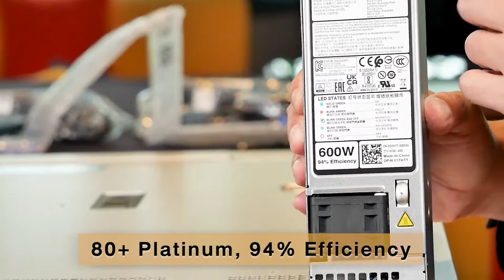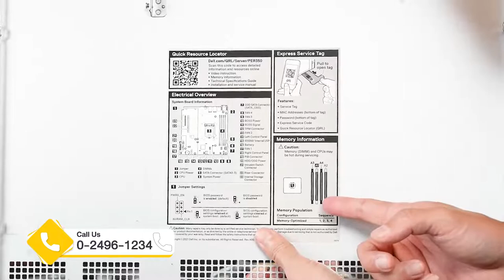รีวิว - Dell PowerEdge R350 Server Single Processor สามารถรองรับธุรกิจของคุณ ที่เติบโตได้ตลอดเวลา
เซิร์ฟเวอร์ เดล พาวเวอร์เอดจ์ R350  Server แบบ Single Processor ขนาด 1U รองรับ CPU Intel Xeon Scalable Gen3 ใส่ Memory ได้สูงถึง 128GB อีกทั้งสามารถปรับแต่ง และแต่งเติมชิ้นส่วนสเปคต่างๆ ได้อย่างยืดหยุ่น สามรารถใช้งานได้กับงานทุกรูปแบบ ตั้งแต่ธุรกิจขนาดเล็ก ไปจนถึงองค์กรระดับใหญ่ ใน Workload ทุกระดับ ไม่ว่าจะเป็นการส่งข้อมูล ไปจนถึงการวิเคราะห์ Data Analysis ระดับสูง

พบสินค้าต่างๆ และโปรโมชั่นราคาพิเศษ ได้ที่
QuickServ ENTERPRISE IT PRODUCTS & SERVICES ที่ครบวงจรที่สุด